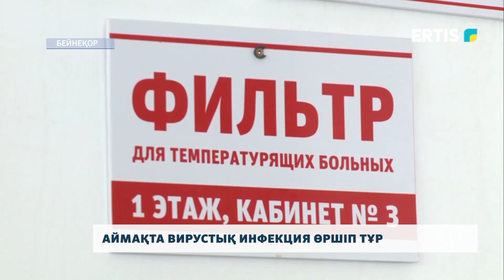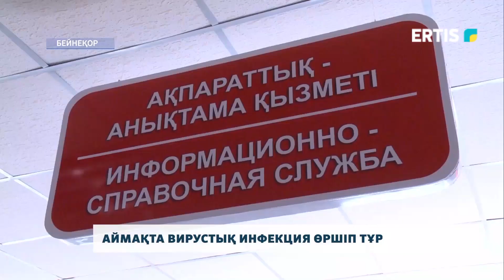Аймақта вирустық инфекция өршіп тұр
Елімізде маусымдық вирустар өршіп тұр.  Өңірде инфекцияға 200  мыңнан астам адам шалдыққан. Оның ішінде  29  адамнан тұмау анықталды.